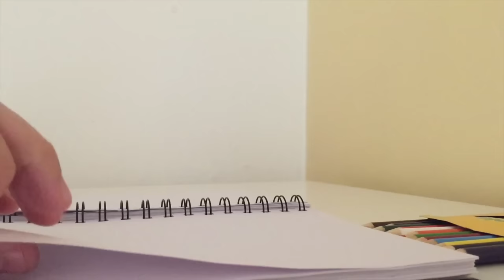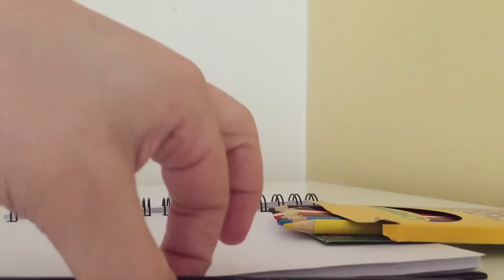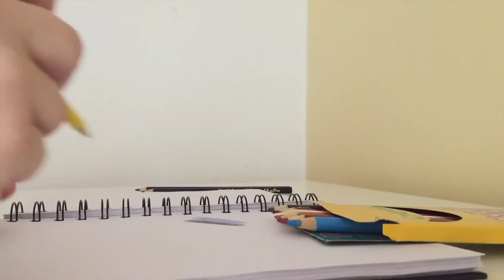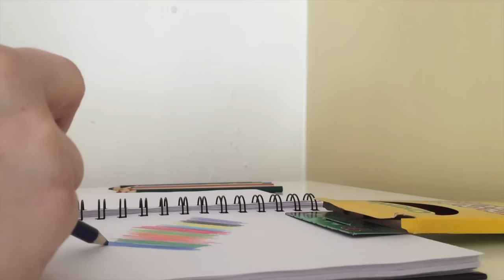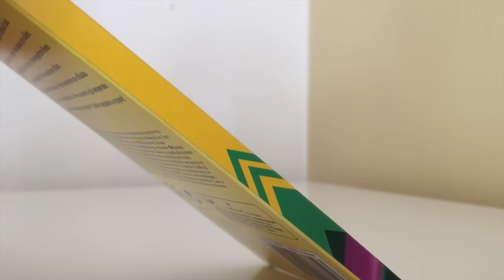**ASMR** 🎀COLOURING PENCILS🎀 ** TAPPING,SCRATCHING & PAPER SOUNDS **RELAXING** NO TALKING